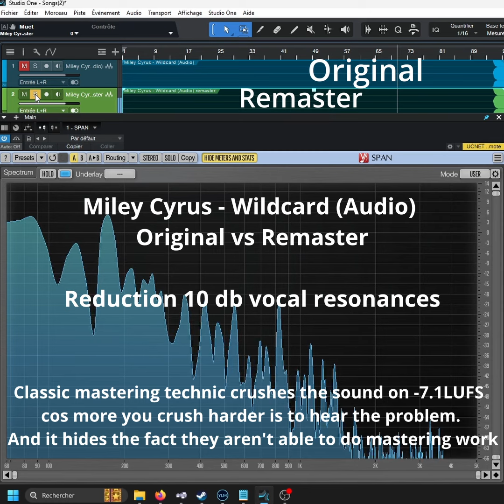Miley Cyrus - Wildcard (Audio) Original vs Remaster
Reduction 10 db resonances in vocal

Classic mastering technic crushes the sound on -7.1LUFS cos more you crush harder is to hear the problem. And it hides the fact they aren't able to do mastering work